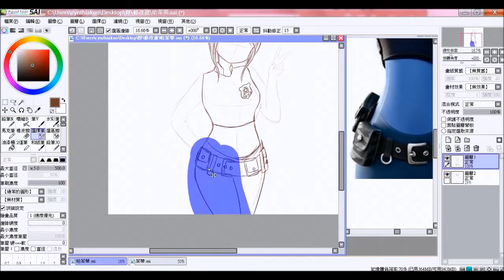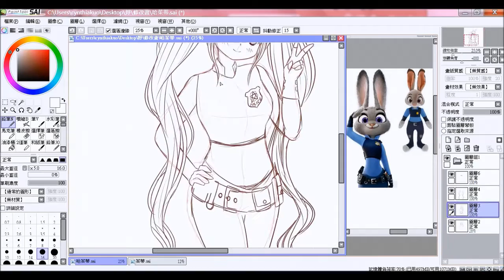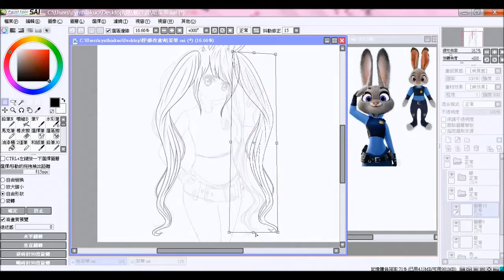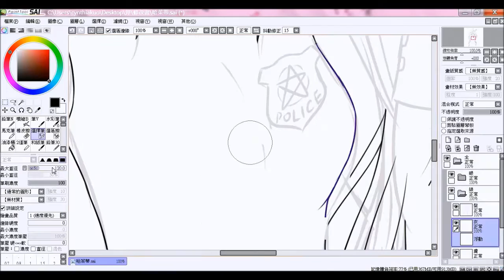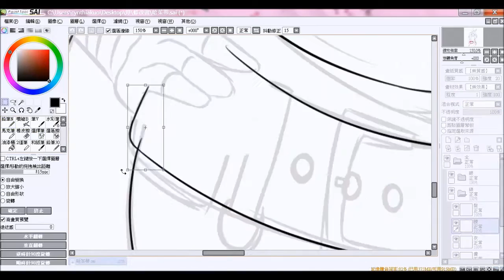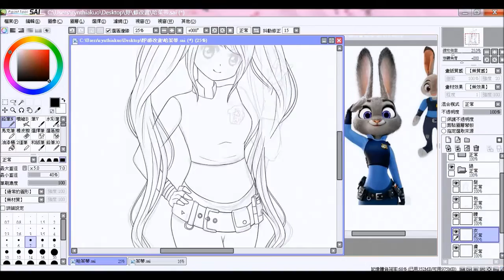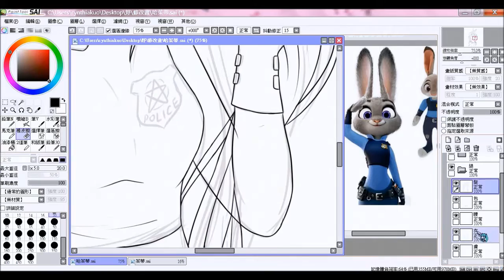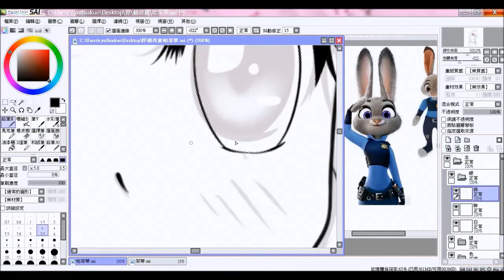【Speedpaint】電繪 動物方程式 哈茱蒂(線搞篇)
☆嗨嗨 各位  覺得哈茱蒂好可愛w 就想畫了 自創放大版茱蒂~
喜歡請按訂閱ㄡ~ 謝謝你~~